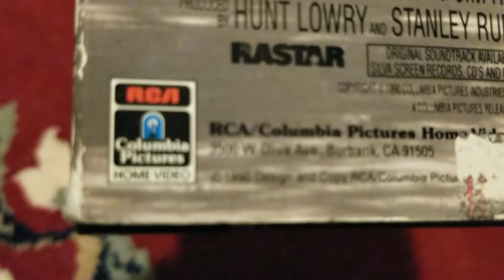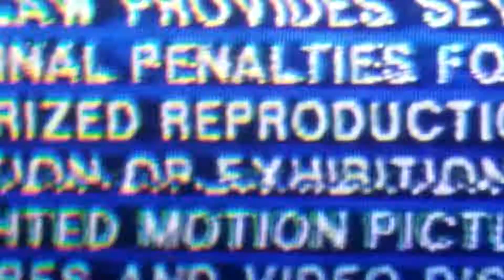Opening To Kevin Costner Revenge 1990 VHS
Here's The Opening To Kevin Costner Revenge On VHS

1 RCA Columbia Pictures Home Video Logo

2 FBI Warning Screen

3 Columbia Pictures Logo

Thats it